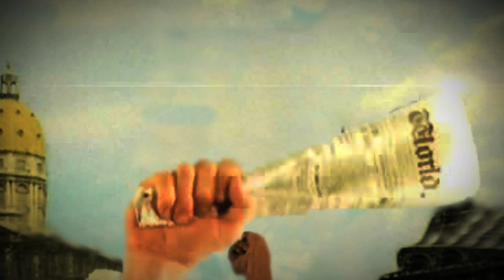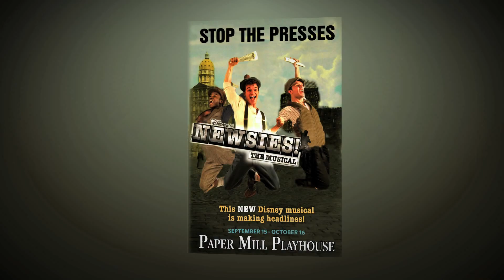Newsies the Musical - World Premiere Sneak Peek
DanceOn gets a sneak peek at the world premiere of Newsies the Musical before it opens at the Paper Mill Playhouse on September 15, 2011!

Featuring music by eight-time Academy Award®-winning composer Alan Menken (Beauty and the Beast; Sister Act; The Little Mermaid), lyrics by Jack Feldman and a new book by four-time Tony® Award winner Harvey Fierstein (La Cage aux Folles, Torch Song Trilogy), Newsies is adapted for the stage from the 1992 live-action Disney feature film musical.  Newsies will be directed at Paper Mill Playhouse by Tony® nominee Jeff Calhoun (The Will Rogers Follies; Brooklyn: The Musical; Grey Gardens).  Tony® nominated Christopher Gattelli (South Pacific; Altar Boy; Silence: The Musical) serves as choreographer.

Revolutionary newsie Jack Kelly will be portrayed by Jeremy Jordan of Broadway's West Side Story and Rock of Ages. Tony® Award nominee John Dossett will play newspaper giant Joseph Pulitzer. Kara Lindsay will play Katherine

Jordan will be joined by fellow newsies: Ben Fankhauser as Davey; RJ Fattori and Vincent Agnello sharing the role of Les; Andrew Keenan-Bolger as Crutchie; Tommy Bracco as Spot Conlon; Brendon Stimson as Oscar Delancey, Mike Faist as Morris Delancey; Aaron J. Albano, Ryan Breslin, Kyle Coffman, Max Ehrich (Jack U/S), JP Ferreri, Garett Hawe, Corey Hummerston, Evan Kasprzak, Andy Richardson, Scott Shedenhelm and Ryan Steele. Rounding out the cast are: Mark Aldrich (Seitz), Helen Anker (Medda), John E. Brady (Wiesel), Kevin Carolan (Roosevelt), Julie Foldesi (Ms. Baum), Stuart Marland (Snyder), Michael McArthur, Jack Scott, Nick Sullivan (Bunsen) and Laurie Veldheer (Hannah).

Newsies begins at Paper Mill Playhouse on Thursday, September 15, and will be performed eight times a week, Wednesday through Sunday, through Sunday, October 16. Three, four and five show subscription packages are available now, starting at $84.   Single tickets are now on sale and range in price from $25-$96. Tickets may be purchased by calling , or at the Paper Mill Playhouse Box Office at 22 Brookside Drive in Millburn,